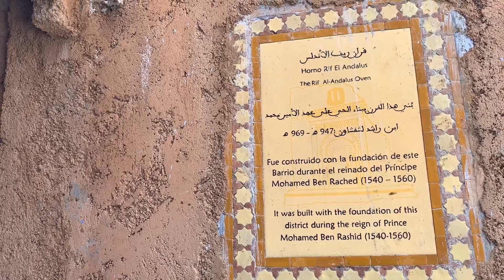CHEFCHAOUEN After Lockdown - Visiting The Blue City Of MOROCCO In July 2020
We visit the beautiful "Blue City" of Chefchaouen Morocco! Shortly after Morocco allowed people to move throughout the country following the lockdown, in July of 2020, we had the opportunity to visit this incredible city. Known as the "Blue City" because of the blue painted houses and building, Chefchaouen is located in the Northern Mountains of Morocco.

We left our AirBnB in Tetouan for this day trip to Chefchaouen, and we weren't disappointed! However, the city was fairly empty and we were one of the few tourists there on this day, because of the ongoing border closure. Also, because of this, many businesses, including restaurants and shops, were closed.

However, we really enjoyed our time in "The Blue City" of Chefchaouen Morocco, even though it was shortly after lockdown. We can't wait to go back!

This post contains some affiliate links, which means that if you make a purchase through one of our links we may earn a small commission – at no extra cost to you. We greatly appreciate it!

Some of the gear we use on our travels:
Secondary Lens
Tiny Tripod
Secondary Camera (newer version)
Camera Mic
GoPro Hero 8
Osprey Travel Backpack

We generally stay in AirBnBs around the world, as they mostly offer the best value since we prepare our own meals a lot of the time and kitchens really come in handy.
If you use our coupon code below, you will get up to $55 off of your first stay and experience and we earn a credit, so that we can stretch our money a bit further as we continue to travel! It's a win-win!

Music Used In This Video: